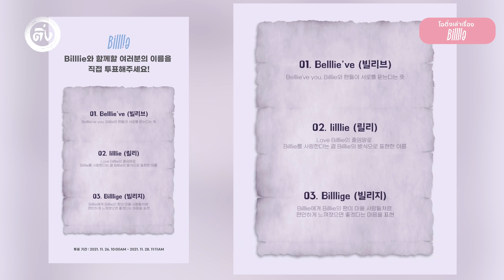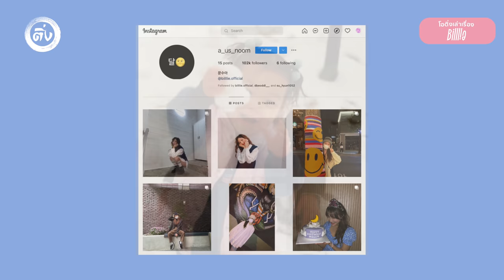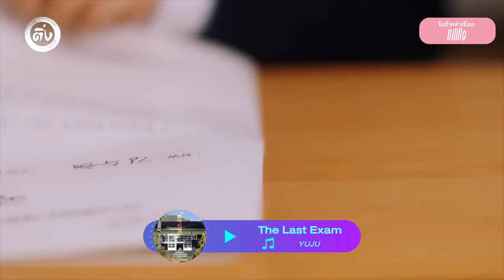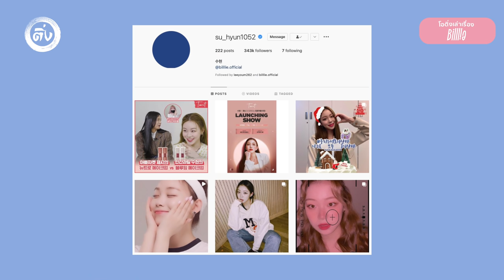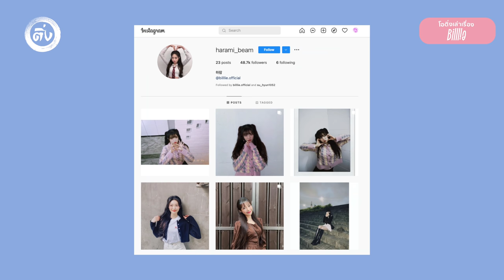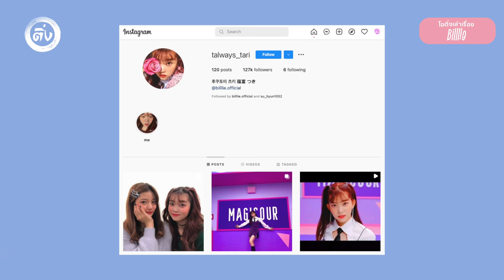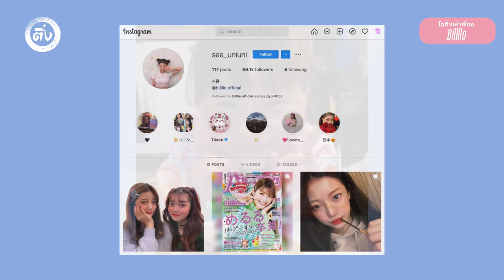Billlie เกิร์ลกรุ๊ปน้องใหม่กับเรื่องราวสุดลึกลับ ค่าย Mystic Story | โอติ่งเล่าเรื่อง EP. 23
อันยองสวัสดีครับทุกคน วันนี้โอติ่งเล่าเรื่องขอเสนอ “Billlie เกิร์ลกรุ๊ปน้องใหม่ผู้มาพร้อมกับเรื่องราวสุดลึกลับ จากค่าย Mystic Story” เรื่องราวน่าสนใจขของพวกเธอจะมีอะไรบ้างไปดูกันเลย

ล่าสุดวันที่ 23 กุมภาพันธ์ 2022 Billlie คัมแบ็กด้วยมินิอัลบั้มชุดที่สอง The Collective Soul and Unconscious: Chapter One นำมาโดยเพลง "GingaMingaYo (the strange world)” อย่าลืมไปรับชม MV และสตรีมเพลงในอัลบั้มกันด้วยนะครับ

INTRO/Predebut 00:00
Debut RING X RING 06:10
Moon Sua มุนซูอา (문수아) 🌝 09:08
SUHYEON ซูฮยอน (수현) 🌸 10:51
HARAM ฮารัม (하람) 🎀 14:20
TSUKI สึกิ (福富 つき) 🐰 15:22
SHEON ชอน (션) 🐱🥟 16:46
Siyoon ชียุน (시윤) 🐣 19:13
HARUNA ฮารุนะ (大里 春菜) 🐢 20:39
Snowy Night ❅⛄️/Outro 21:24